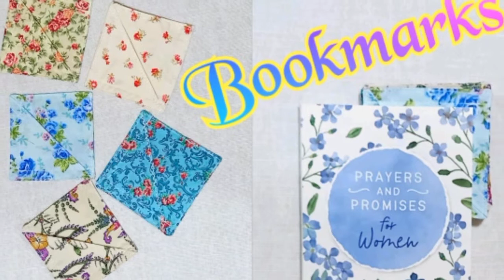How to make a corner bookmark?/DIY corner bookmarks/Sewing tutorial/Fabric scrap bookmarks idea.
This video is all about sewing for beginners, sewing projects for beginners, easy sewing machine projects, step by step tutorial, quick DIY sewing and craft projects, easy sewing ideas, homemade fabric bookmarks, handmade fabric bookmarks, homemade book marks, handmade bookmarks, homemade boomark gifts, quick and easy bookmark projects, kids gift ideas, fabric scrap bookmarks, ways to use fabric scraps, how to make a corner bookmark, bookmarks for the corner of pages, cute bookmarks.